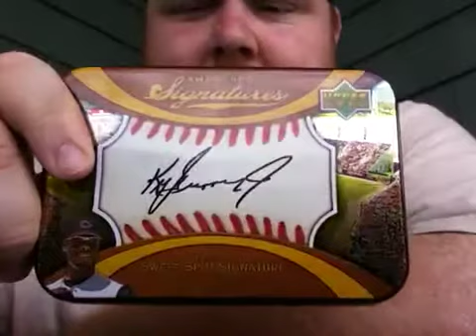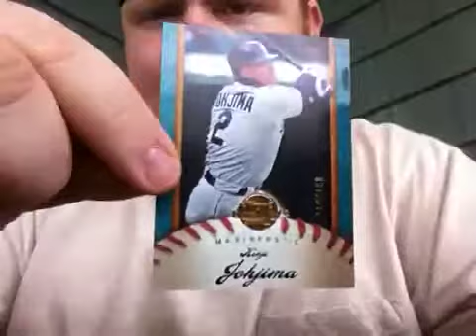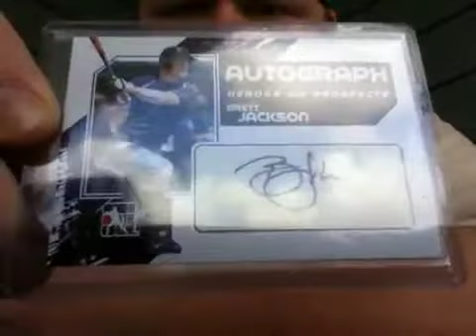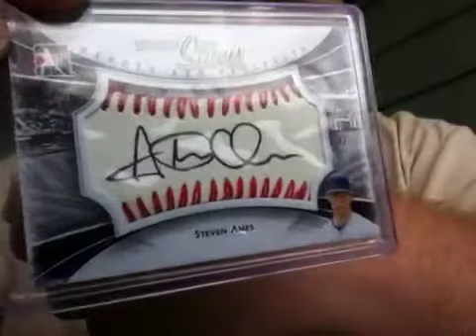2 Box Break - Upper Deck & Baseball Hits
2 Box Break - Upper Deck & Baseball Hits